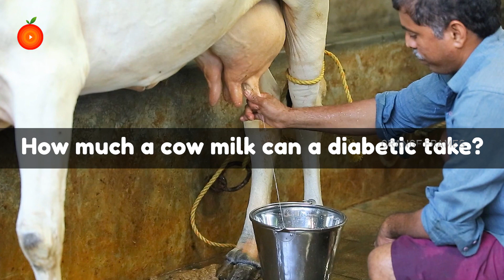Is Cow Milk Good For Diabetes.? - Dr. Ashish Chauhan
Watch► Is Cow Milk Good For Diabetes.? - Dr. Ashish Chauhan

Which milk is best for diabetics?
Which milk has less sugar?
Does milk raise insulin levels?
Does cow milk have glucose?

The best milk for people with diabetes
All cow's milk does contain carbohydrates, and it is important for people with diabetes to factor this into their carbohydrate counts. However, skim milk can be a lower- fat, lower-calorie option for people who are not lactose intolerant and prefer cow's milk.

4 Best Milk Options for Diabetes - Milk is calcium-rich and can fit into your daily meal plan in a healthy way. You just need to stay conscious of nutrition labels and test your

milk: Breakfast club: A glass of milk a day keeps diabetes Drinking high-protein milk at breakfast can help diabetics keep their blood glucose under control, a study has found.

Can I Drink Milk If I Have Diabetes -  You might be surprised to know that a review of 16 studies suggest that full-fat milk can actually protect against diabetes, obesity and heart .

Milk and Diabetes - Calorie Content, Blood Glucose, Lactose
Milk and type 1 diabetes ... Cow's milk has been linked with an increased incidence of autoimmune diseases including type 1 diabetes. Research has indicated that

Can Diabetics Drink Milk at Night? Nutrition and Daily Limits High-protein milk is good for diabetics. It helps keep blood sugars under control. All in all, due to the two-sided results on milk and its